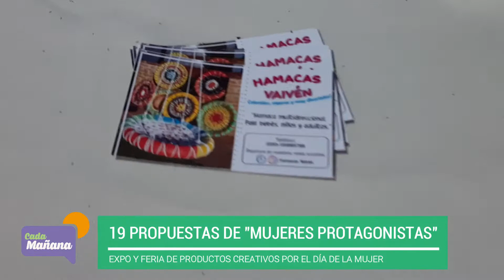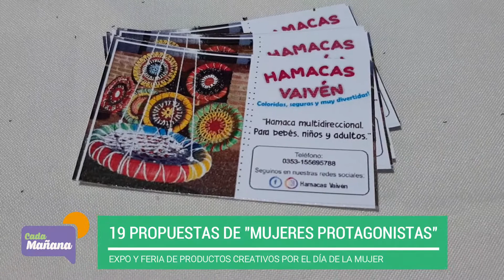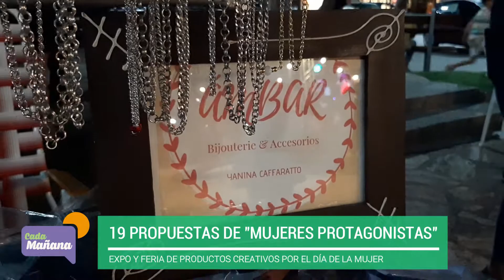MUJERES PROTAGONISTAS - 2